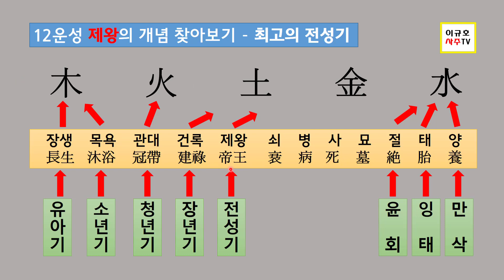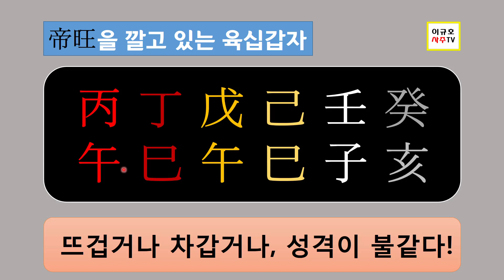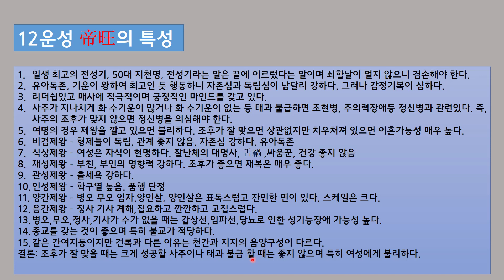12운성 - 제왕1